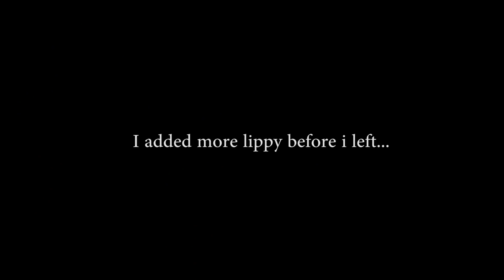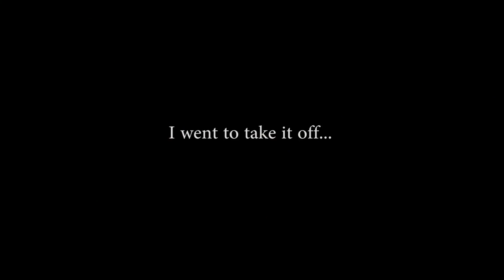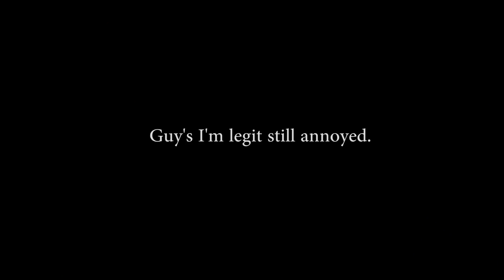I applied BAD MAKEUP to see how HONEST my friends are! *GONE WRONG*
This is why you fake pranks on YouTube...

But enjoy anyway.

I wanted to see how honest my friends were by overlining my lips badly.

Love Frey x